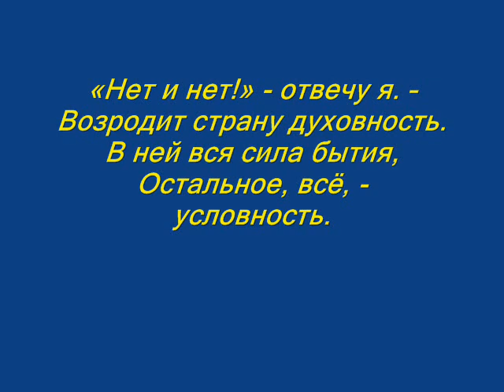Владимир Сапрыкин "Душевная ржа"